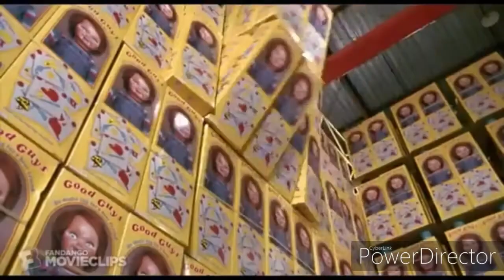Special fin de mes (Marzo) has a Sparta LIzko Remix